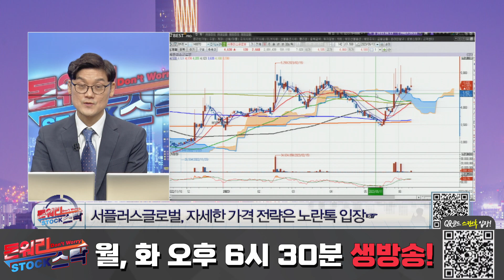[공략종목] 서플러스글로벌, 中 마이크론 반도체 제재에 AI반도체 수혜 기대감까지 │ 주가, 주식, 공략주, 종목추천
"반도체 중고 장비 매입 및 매각 업체"
"중고 반도체 장비 유통 글로벌 1위 업체"
"엔비디아 및 TSMC 합작 생성형 AI 반도체 연내 출시 예정"
"지난 2월 구글 서버용 칩 TSMC에 설계 권한 이양"